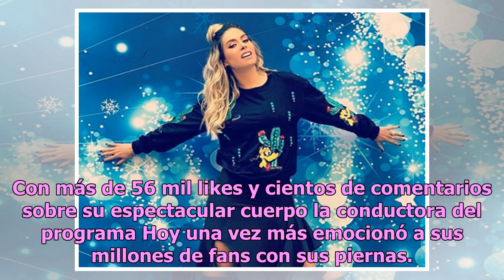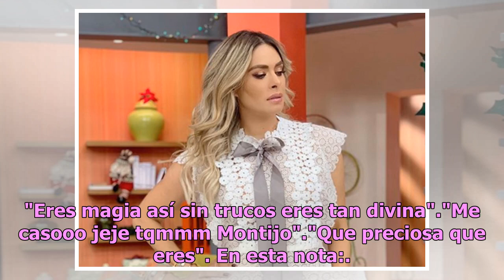Galilea Montijo enciende las redes con ajustadas botas de cuero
Galilea Montijo es considerada una mujer muy carismática pero también tiene su lado sexy cuando se lo propone,  prueba de ello fue la foto que compartió en su cuenta de Instagram, donde aparece con unas sexys botas de cuero. Con más de 56 mil likes y cientos de comentarios sobre su espectacular cuer...